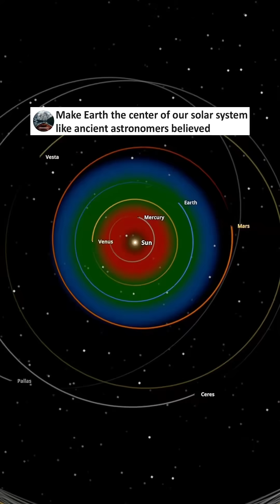What If Earth and the Sun Switched Places?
What happens if Earth and the Sun suddenly swapped positions?
Would Earth melt into a lifeless rock? Would the Sun’s gravity rip apart the inner solar system?
In this jaw-dropping simulation, we explore what would unfold if Earth was hurled into the Sun’s position, and vice versa.

Using Universe Sandbox 2, we show the apocalyptic consequences of moving Earth too close to the star that gives us life.

From global evaporation to orbital chaos, get ready to witness a cosmic disaster unlike anything you've seen.